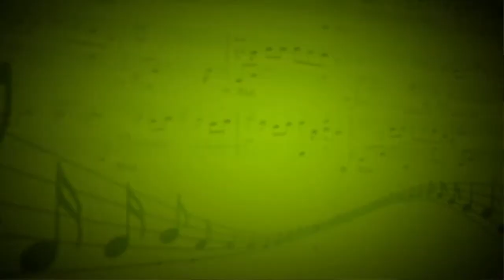Мелодия (Антонин Дворжак) - Лидия Замятина (Виолончель,рояль) - Маргарита Чурсина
Концертмейстер - Юлия Корпачева